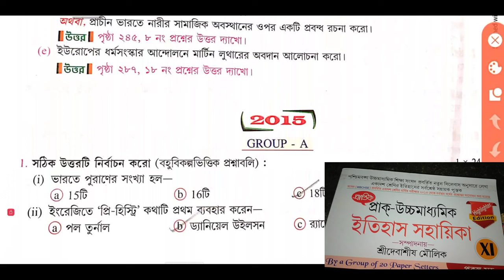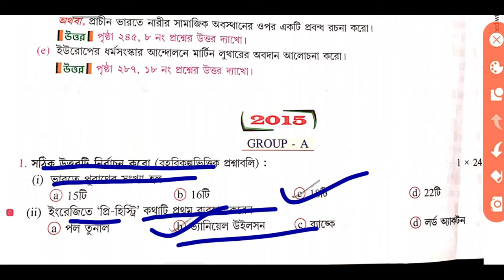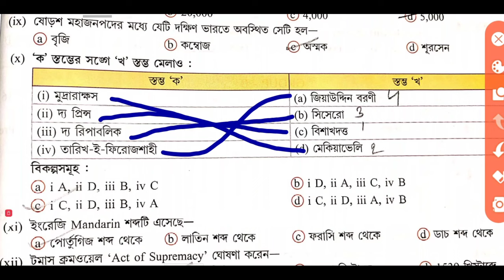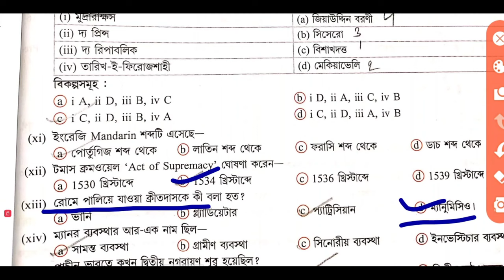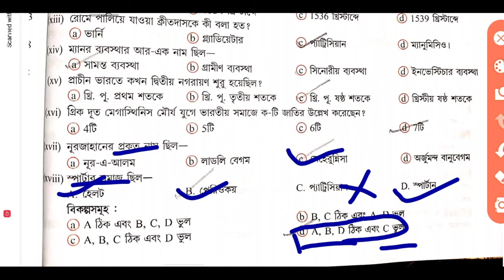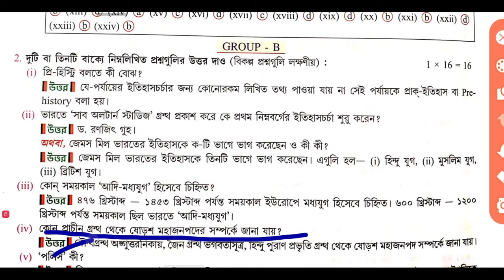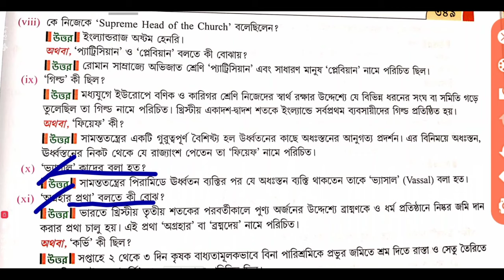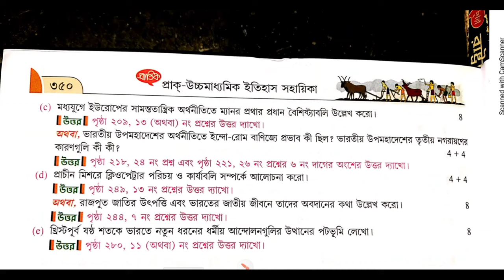WBCHSE/History Question Solved 2015 /Class 11/ একাদশ শ্রেণির ইতিহাস কোশ্চেন পেপার সলভ 2015 /Class 11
Sajal Bhattacharya
       BA(H) ---CU
      MA       ---RBU
B. ED JNU